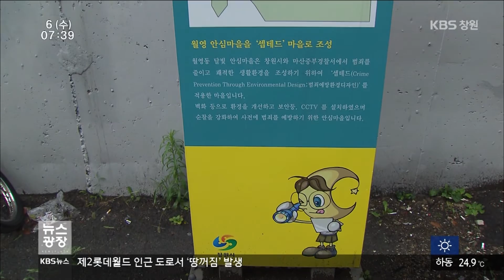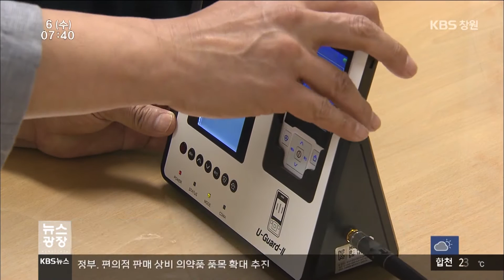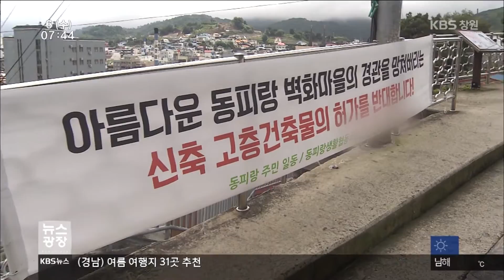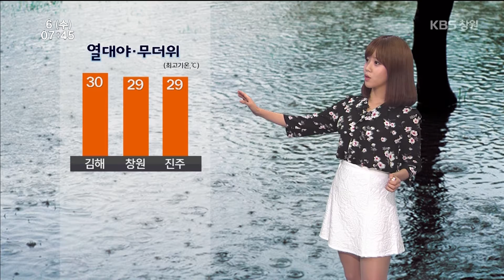[KBS뉴스광장 경남] 2016.07.06.(수) 뉴스 전체보기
- 우주사업도 산업화 시동
- 범죄예방 환경개선 사업 확산, 효과 기대
- 전자발찌 `싹둑` 예방효과 `의문`
- 상가 돌며 금전출납기 통째로 훔친 10대 검거
- 마산만 해상콘도 실종자 추정 시신 추가 발견
- 경남 해안 시군, 전남과 권역별 관광사업지에 선정
- `동피랑` 상업화, 정체성 상실 우려
- 경남의 날씨
- 경상남도, 경남 여름 여행지 31곳 추천
- 국도59호선 산청 밤머리재터널 오는 10월 착공